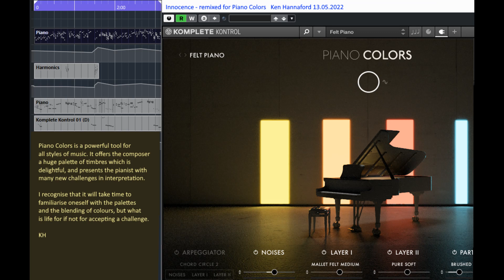"Innocence" reworked for Piano Colors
Piano Colors is software that expands the usual timbres available to the pianist. It offers new challenges to composer and interpreter, for me that is a delight.